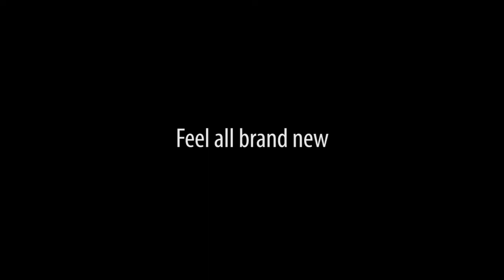What is Fearless Performance?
Jeff Nelsen presents Fearless Performance workshops near you starting in 2014.